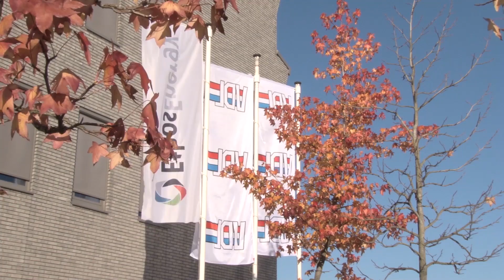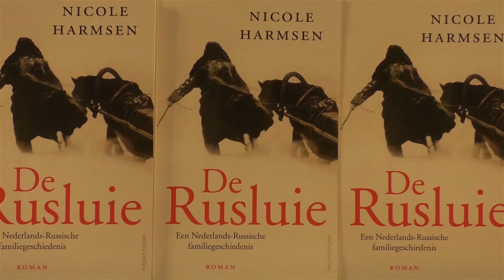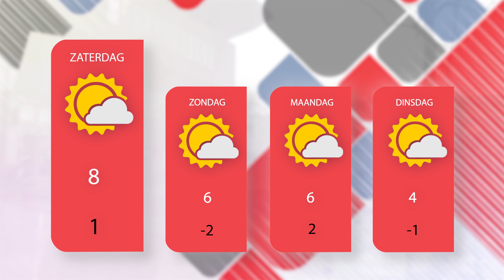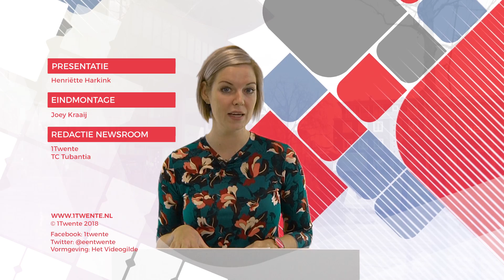1Twente Nieuws vrijdag 16 november 2018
Presentatie: Henriëtte Harkink

Onderwerpen:
0:18 Arrestaties rond vier liquidaties in Enschede
0:46 VDL-vlag wappert vanaf vandaag over Hengelo
1:05 Enschedeërs gaan zelf grondwaterstand meten
2:58 Zilver voor Joy Beune in Japan met Oranje
3:19 Boek 'De Rusluie' over Vriezenveners in 18e eeuw